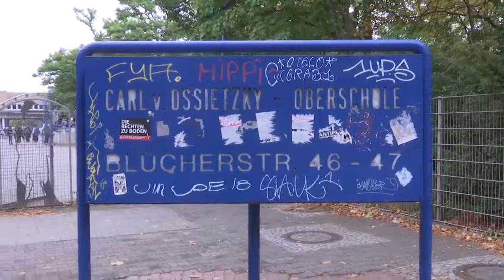Cem Özdemir ist neuer Schirmherr von AktionFahrRad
Mit der Verbreitung des Videos unterstützen wir die AktionFahrRad, die versucht, die  Kinder wieder vermehrt auf das Fahrrad zu bringen.

Für weniger Mama-Taxis und radfahrende Schüler braucht es mehr und sicherere Radwege. Hier muss die Politik liefern. Im geplanten Verkehrsetat für 2019 sind leider nur 0,5% für Fahrräder vorgesehen.
‪Deswegen sind lokale Projekte wie an der Carl-von-Ossietzky-Schule in Berlin um so wichtiger!